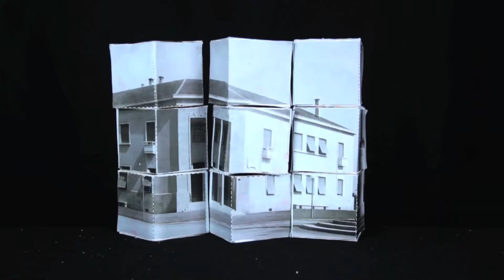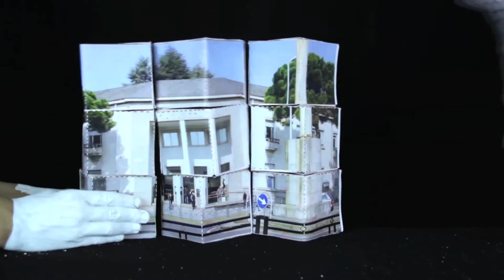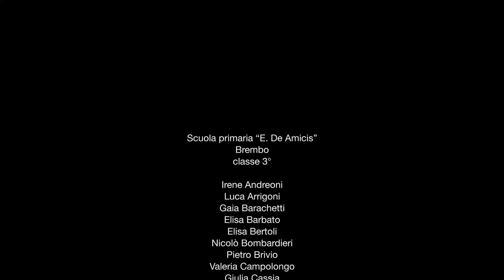Dalla distruzione alla ricostruzione - La Casa Comunale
Realizzato dalla classe 3A della scuola primaria "E. De Amicis" di Brembo nell'ambito del progetto didattico Raccontare la città industriale 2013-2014